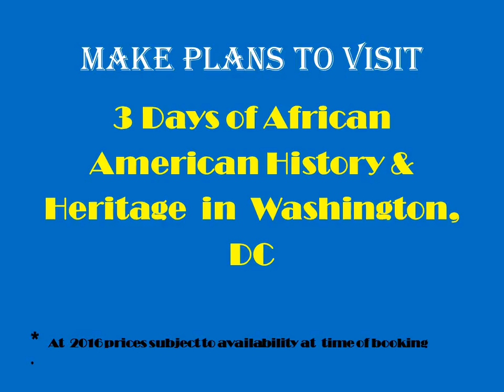African American Heritage Museum Smithsonian